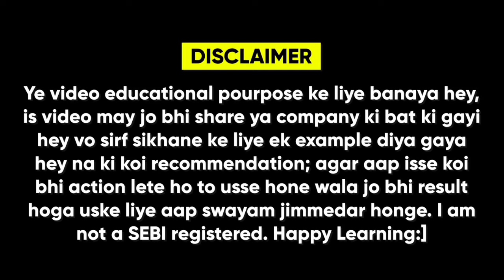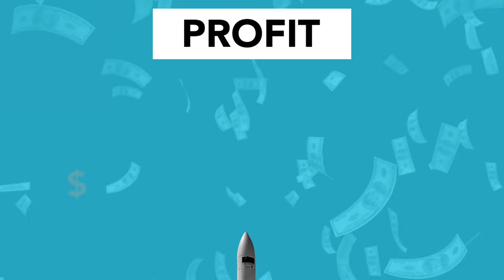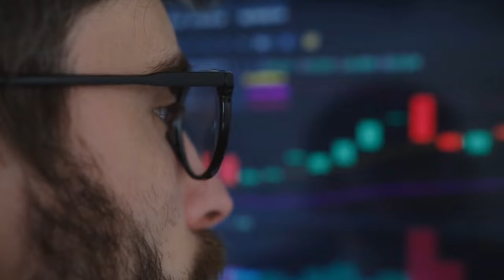Best Zero Brokerage Trading App 2024 | Brokerage Free Demat Account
Best Zero Brokerage Trading App 2024 | Brokerage Free Demat Account | Hindi | Vikas Meena

This is the video about 3 best demat accounts with brokerage free trading apps.

And also this video talks about the account opening, AMC, zero brokerage charges and what are the hidden charges to be applying in the trading apps in India.

In this video talks about the TOCS formula to help to find the best demat accounts with lot of benefits for us

This video talks about the 3 best demat accounts like FLATTRADE, KOTAK TRADE FREE YOUTH PLAN and FINVASIA.

So, watch the video for more details.

Suggested videos -

This channel Demat Dive provides review videos for all demat accounts, trading apps, and investment apps.

1. We are not SEBI registered Advisors, any stock analysis video is not a direct buy/sell recommendation, please do your own research before taking any investment decision. The purpose of this channel is only to Educate you about stock investing.

2. Investing in stock market or mutual funds is risky, so plz ask your financial advisor before taking any decision and read all documents.

demat dive